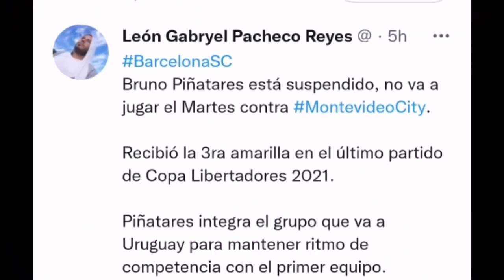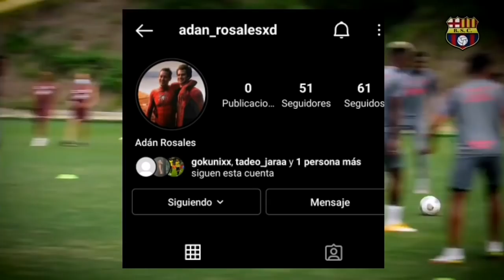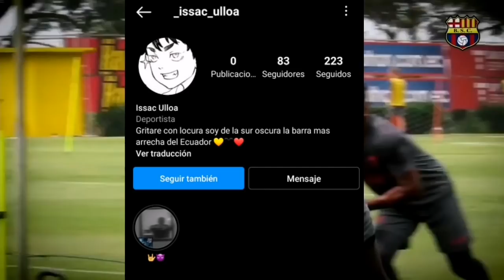CONVOCADOS de BSC para LIBERTADORES, POR QUE fue PIÑATARES? | ALFARO MORENO Hablo Sobre CARLOS TEVEZ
Los jugadores de Barcelona que viajaron a Uruguay.

Alfaro moreno hablo de la llegada de Carlos tevez.

▬▬▬▬▬▬▬▬▬▬▬ஜ۩۞۩ஜ▬▬▬▬▬▬▬▬▬▬▬▬▬▬
► ¡Sígueme!
▬▬▬▬▬▬▬▬▬▬▬ஜ۩۞۩ஜ▬▬▬▬▬▬▬▬▬▬▬▬▬▬
⚠️Contenido creado y subido por sc Josetrix